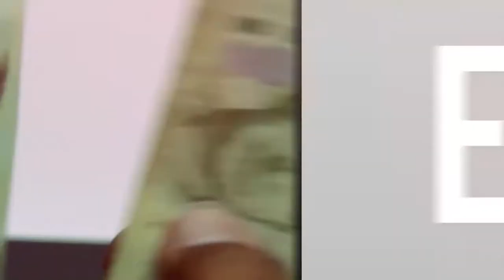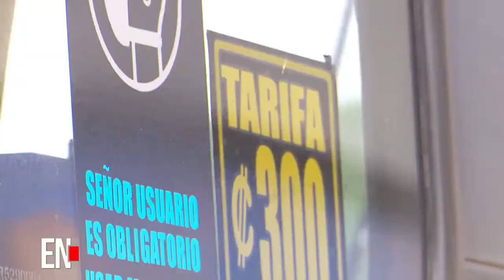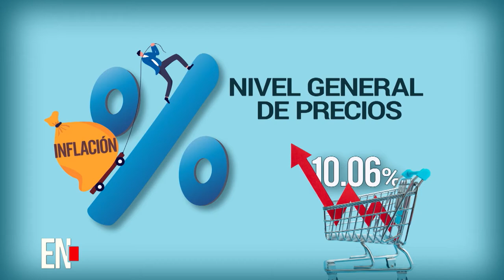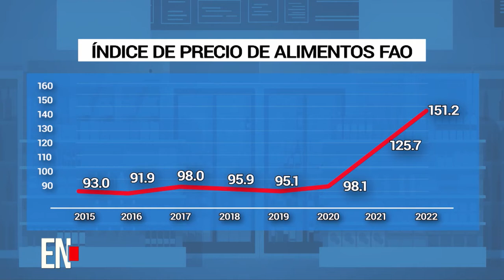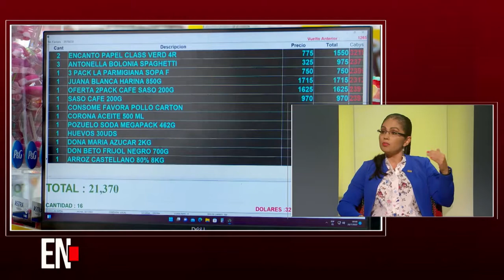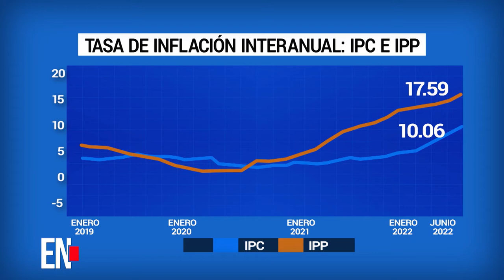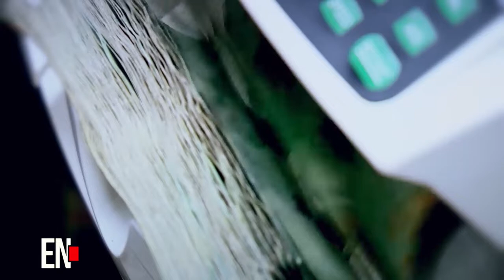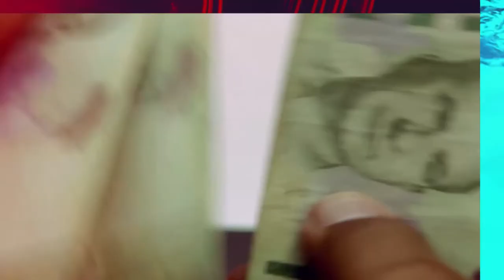TELETICA Estado Nacional Golpe al costo de vida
Estado Nacional: Golpe al costo de vida. Lilliana Carranza, directora de Estado Nacional, analizó el tema junto a Roxana Morales, economista de la Universidad Nacional; Gerardo Corrales, economista de Economía hoy, y Daniel Ortiz, economista de CEFSA